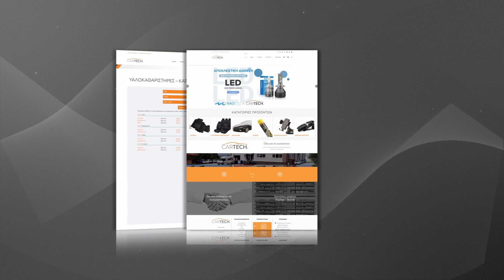Cartech - Υαλοκαθαριστήρας Cartech (σειρά 074 για μπράτσα u-hook)